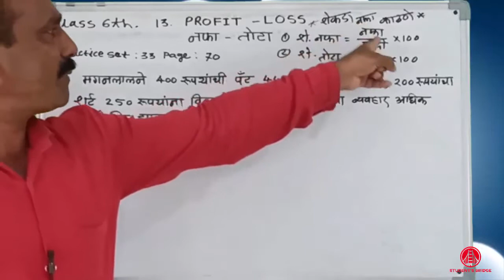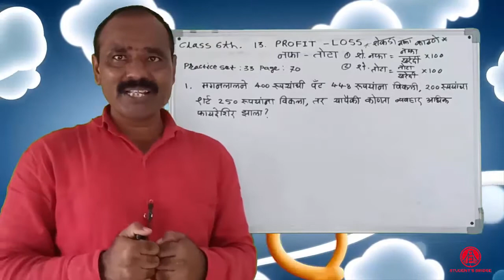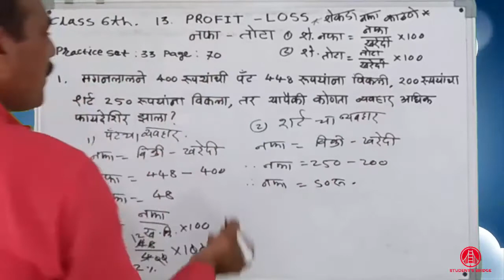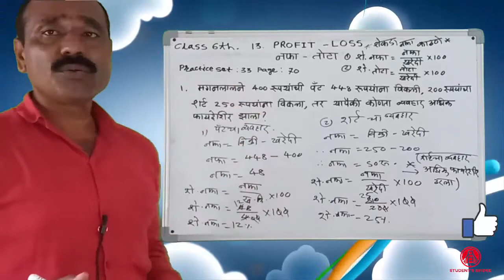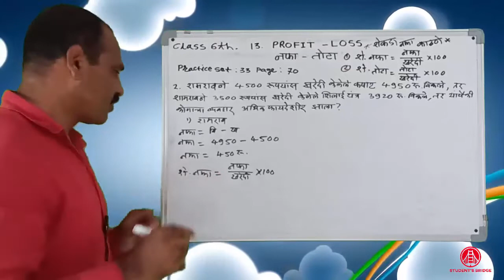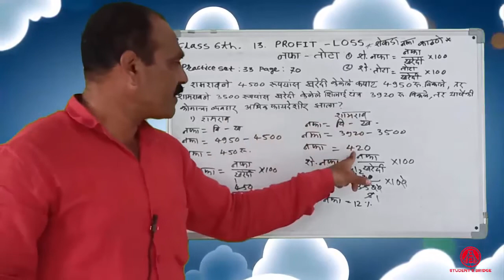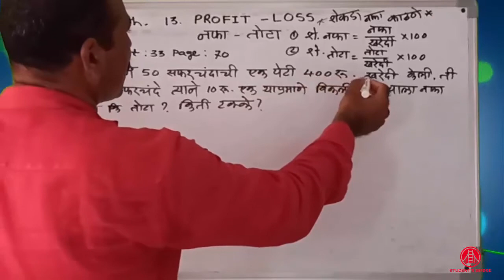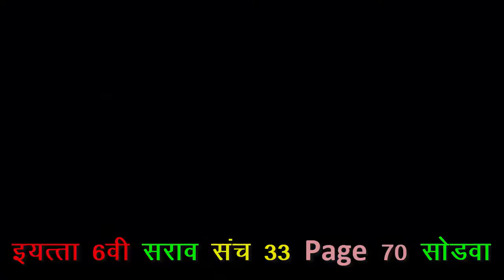इयत्ता सहावी गणित १३. नफा-तोटा profit-loss practice set 33 page 70 शेकडा नफा काढणे, सोप्या टीप्स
5th Math subtraction

6th Math operation on fraction

7th Math Prime and composite number

7th Math HCF मसावी.

8th Math rational and irrational numbers

"Roman numerals

Budget.

"LCM

"म.सा.वि.HCF

"विभाज्यतेच्या कसोट्या
 Divisive tests

 "अपुर्णांक,Fractions

"भागीदारी, partnership

Student's Bridge
बडोगे आण्णा